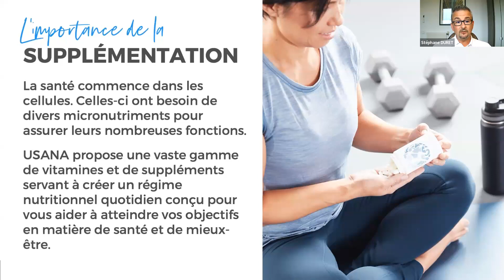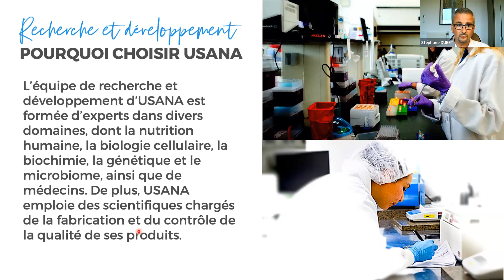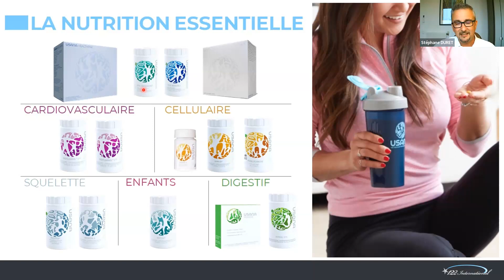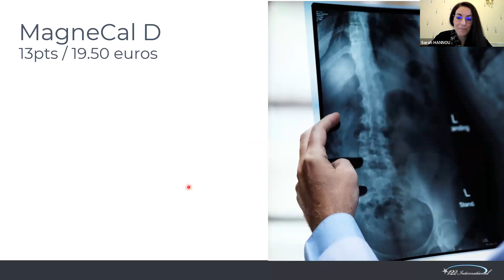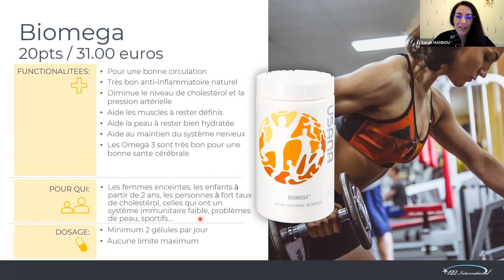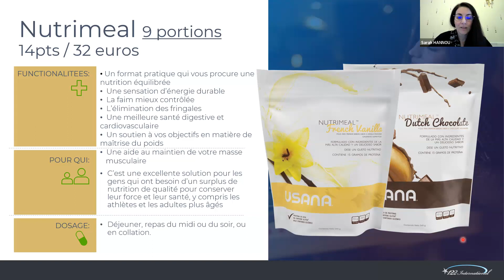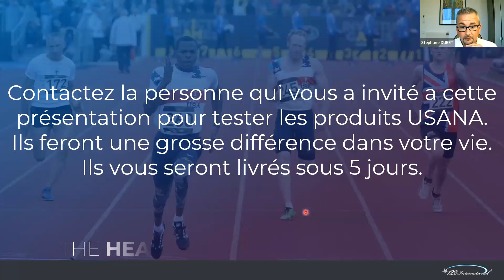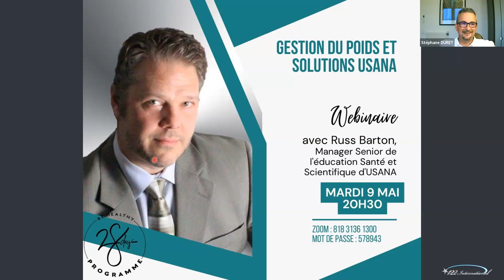formation produits Sara et Stéphane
formation produits Sara et Stéphane 9 mai 2023